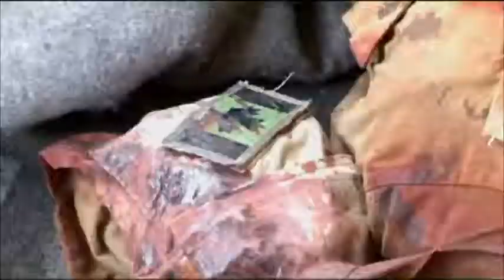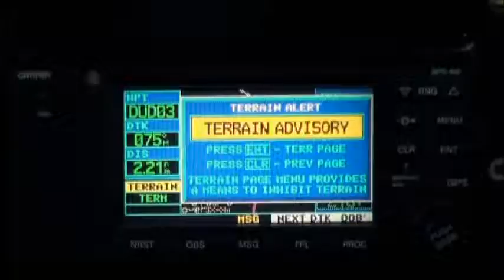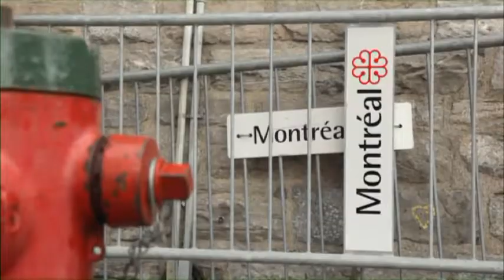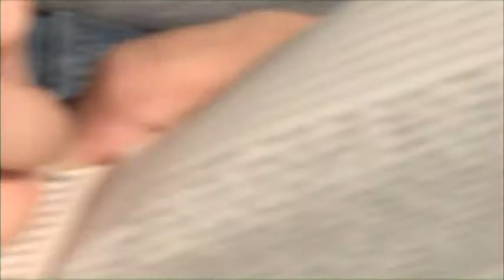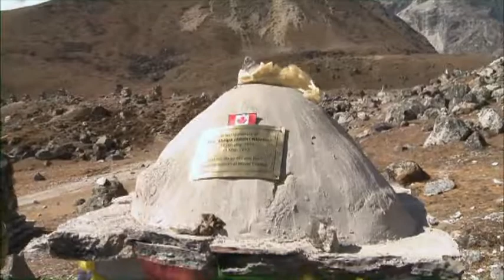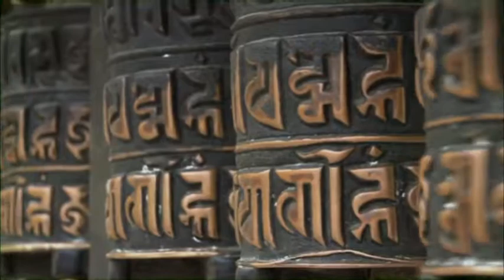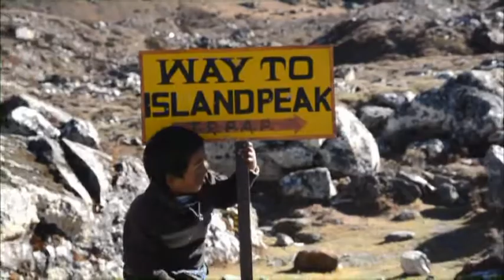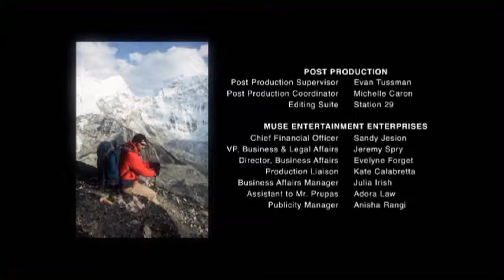True Patriot Love Foundation - March to the Top Documentary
A documentary of the True Patriot Love Foundation Expedition: Himalayas.